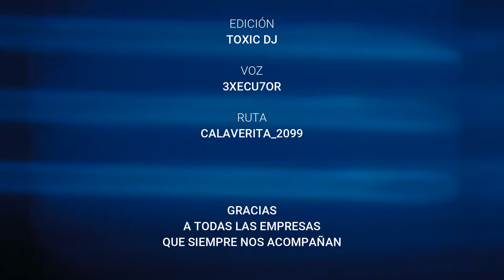¿Están listos para la ruta? 🚚 [04/MARZO]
Los esperamos como cada lunes pandilla